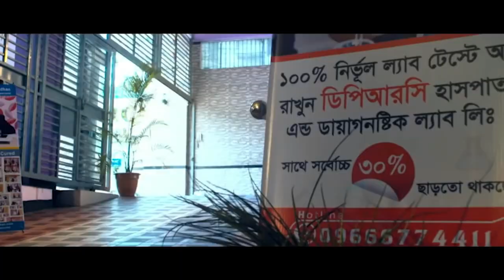কোমর ব্যথায় প্রায় পঙ্গু রোগী, এখন সুস্থ । SPA, PLID, Komor Betha, AVN, AS, PID, Back Pain, PCID,